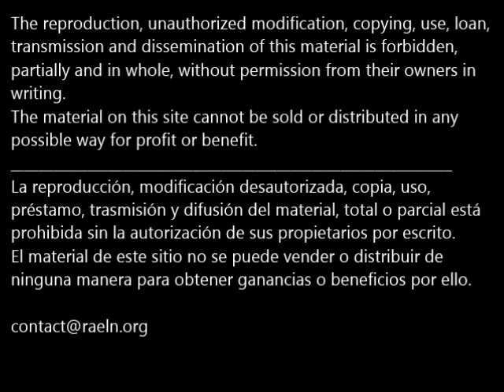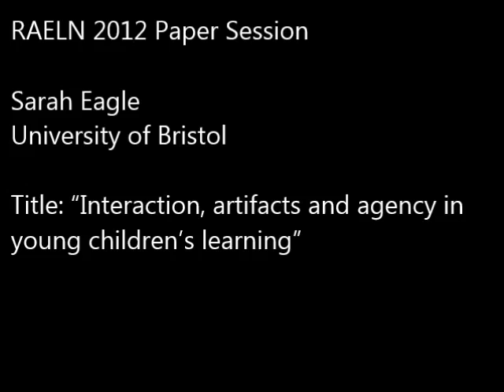RAELN 2012 Paper Session: Sarah Eagle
Sarah Eagle, University of Bristol,
Title: “Interaction, artifacts and agency in young children’s learning”